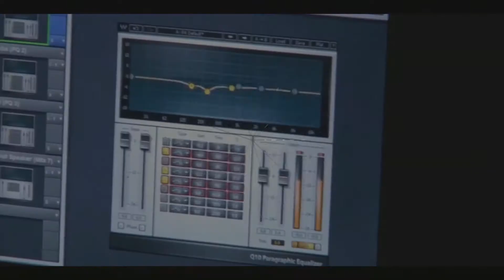Massacre Battle Association Presents "Petey Mitch Vs AR-Vice" *Barmageddon*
CREASY/MBA PRESENTS... APRIL 17TH EVENT "BARMAGEDDON" PETEY MITCH OUT OF SPRINGFIELD,MA VS AR-VICE, OUT OF WORCESTER,MA.